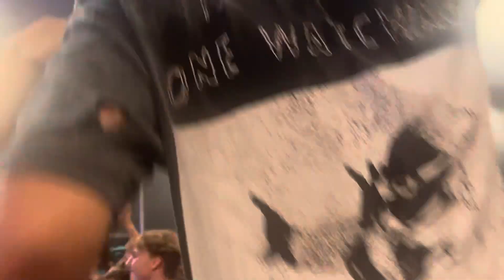Earth To Mars - Uptown Funk at Musikfest 2023